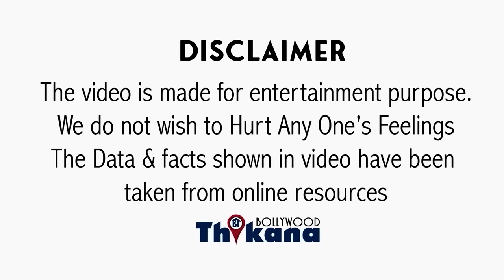Pooja Ruparel उर्फ़ DDLJ की छुटकीं | कहाँ है 28 साल से और किस Profession में बनाया बहुत बड़ा नाम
Pooja Ruparel उर्फ़ DDLJ की छुटकीं | कहाँ है पिछले 28 साल से और किस Profession में बनाया बहुत बड़ा नाम